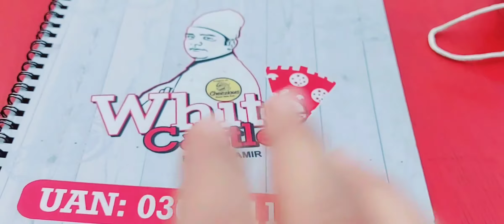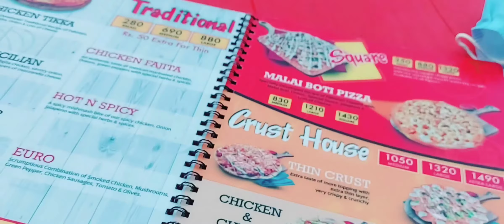White castle pizza faisalabad || Square pizza review || ali faisalabadi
AoA Friends and families ❤ 💕...

Background Music 🎶

Musician: LiQWYD